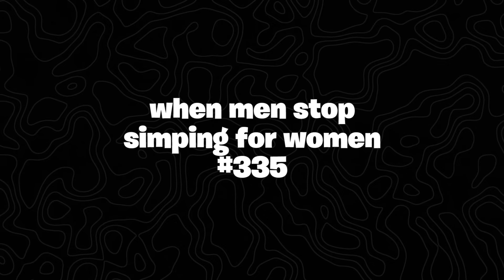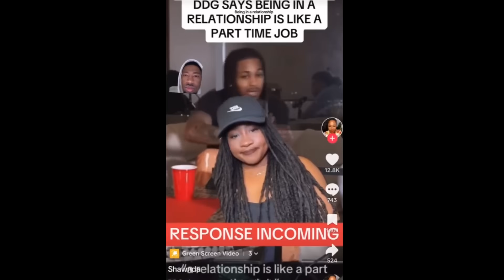woman has MELTDOWN after husband sends her this message..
♪ Marshmallow (Prod. by Lukrembo)